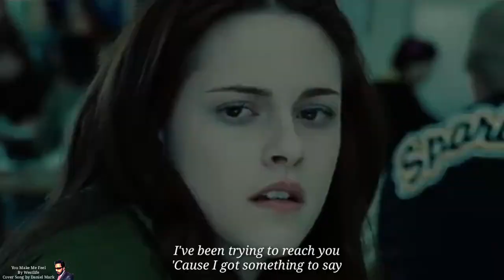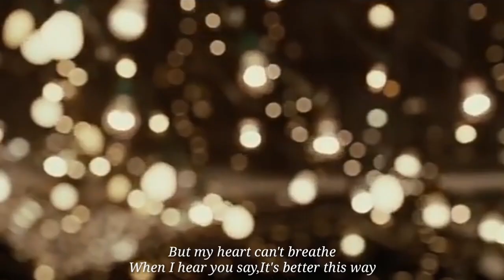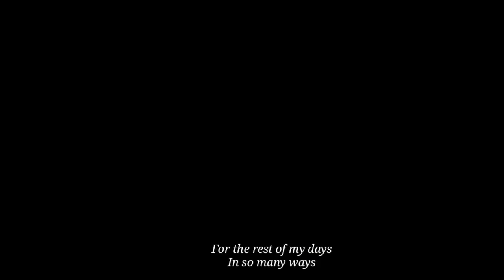Westlife -You Make Me Feel- Lyric video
It's a great privilege and a profound pleasure for me to publish this beautiful cover song by me ,I prepared the best Lyric Video for this wonderful song.

I used a Roman background video to increase the video effect.